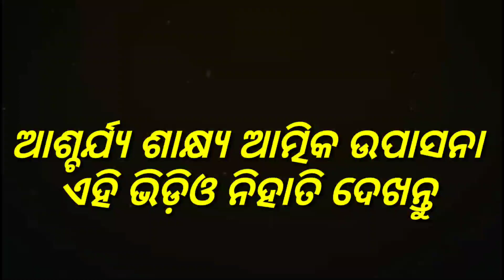ଆଶ୍ଚର୍ଯ୍ୟ ଶାକ୍ଷ୍ୟ ଆତ୍ମିକ ଉପାସନା ଏହି ଭିଡ଼ିଓ ନିହାତି ଦେଖନ୍ତୁ Jffm Supernatural TestMoney And Worship